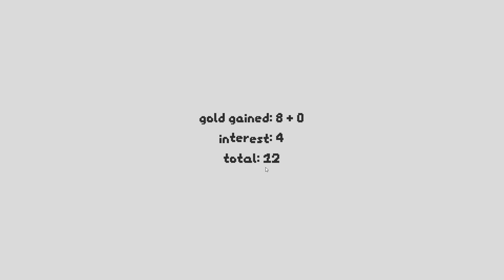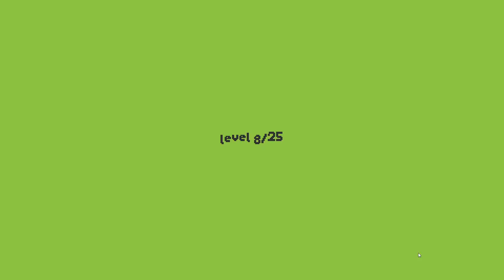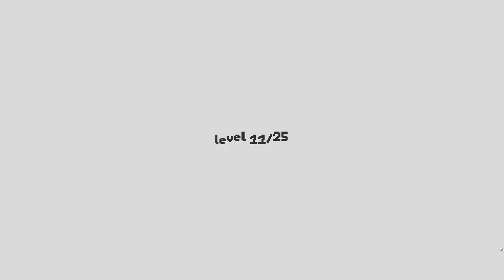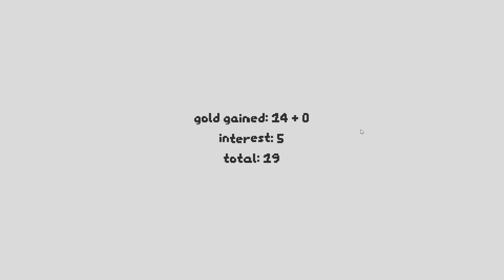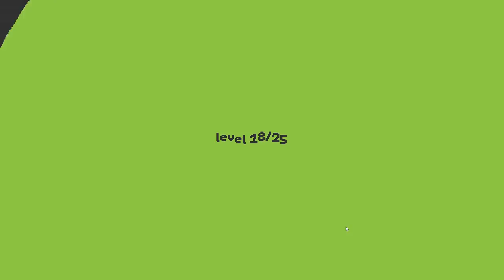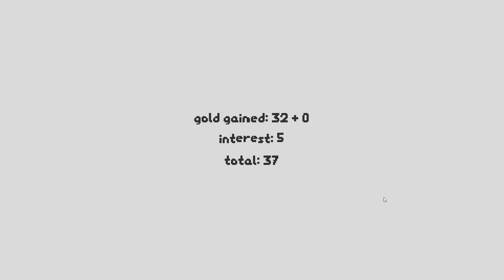FULL SET OF THE ENCHANTER CLASS, BUILDING ONE SUPER-UNIT!! | Let's Play SNKRX | Gameplay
SNKRX is an arcade shooter roguelite where you control a snake of heroes that automatically attack nearby enemies. Combine different heroes to unlock class bonuses and create unique builds, and steer your unstoppable party as they ravage through endless waves of enemies.

SNKRX is an arcade shooter roguelite where you control a snake made of multiple heroes, with each one having their own attacks, passives and classes. Inspired by the auto-battler genre, each hero in the snake has a set of classes, and combining enough heroes of the same class together grants additional class bonuses. Heroes can also be upgraded to be more powerful when copies are bought from the shop.
Gameplay
Your snake can't stop moving, turn it left or right to steer
Your heroes attack automatically when close to enemies
Combine heroes of the same classes together to unlock unique class bonuses
Clearing arenas grants gold, which can be used to hire heroes at the shop
Buying enough copies of the same heroes levels them up, making them more powerful
Features
40+ heroes, each with unique attacks and passives
12+ classes, each giving stat boosts and modifiers to your snake
40+ passive items, each giving strong global effects to your snake
25+ levels of increasing difficulty as the run progresses
15+ Steam achievements
Soundtrack by Kubbi